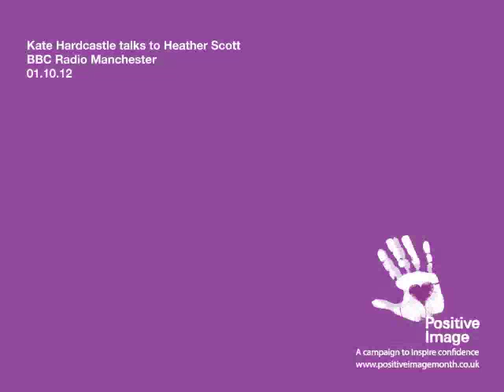Talking Positive Image, BBC Radio Manchester: Part A